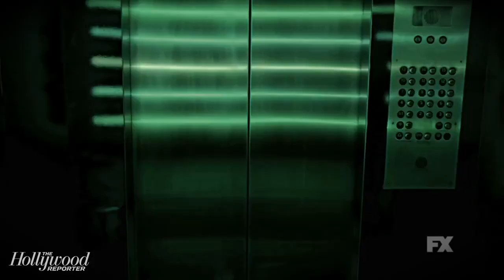Lady Gaga on Ryan Murphy: "He's a Creative Soul Mate for Me"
"'It's over the top, it's trying too hard...' every single thing I'm sure that has ever been said about Ryan [Murphy] has been said about me many more times for sure," says American Horror Story: Hotel star Lady Gaga on show creator Ryan Murphy, and the criticism they both receive.